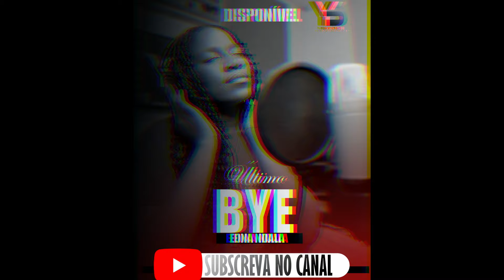EDNA NDALA (ÚLTIMO BYE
PRODUÇÃO: YUSOM STUDIO
MASTERIZAÇÃO: BENSONG BEATMAKER & PRODUCER
TRABALHANDO EM PRÓ DA CULTURA